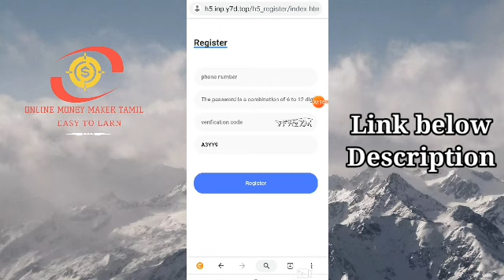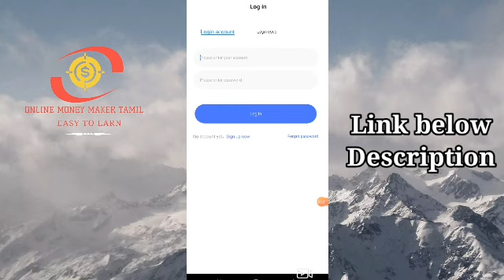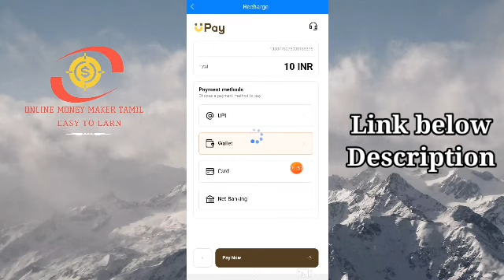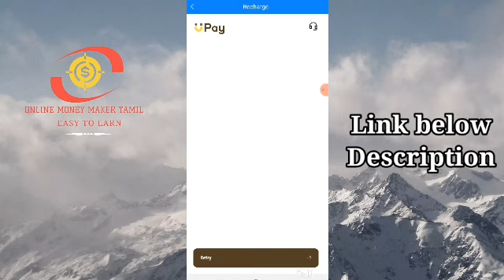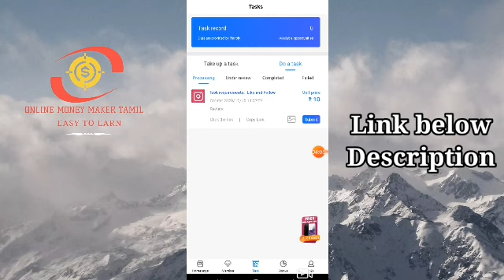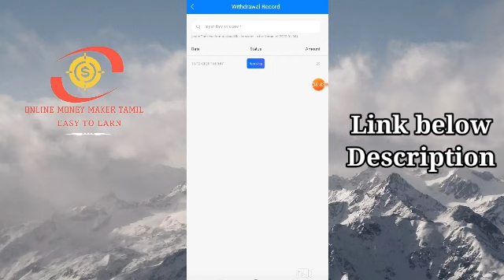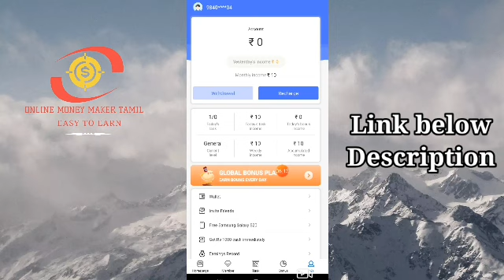planoly ❤ Like ❤ app same ad universal morgan in tamil minimum withdrawal 300₹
planoly like ❤  app
changed minimum withdrawal 300₹

🤑 Daily ₹10 + ₹10 + ₹10.

👍 Only Small Invest - ₹10

🤑 Daily Only 1 Task - ₹10

👍 Invite Code:- A3YY9

😇 Note:-
Captcha Code Fill in Small Letters Only